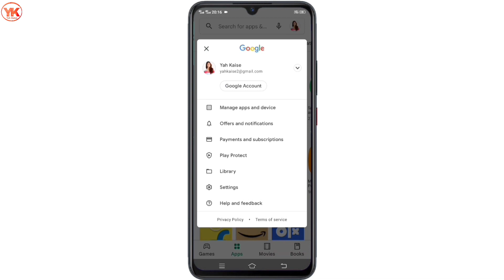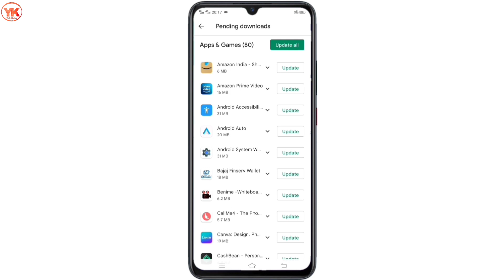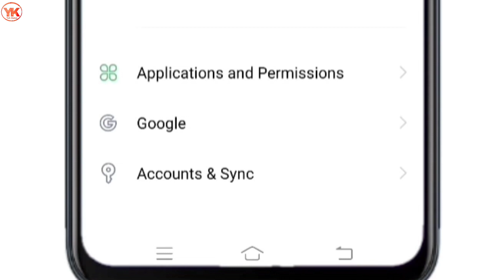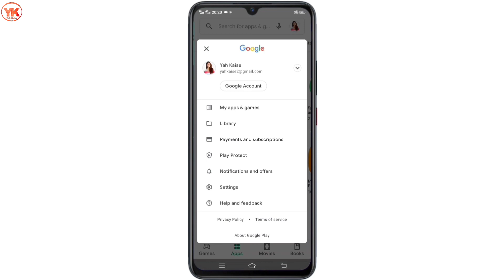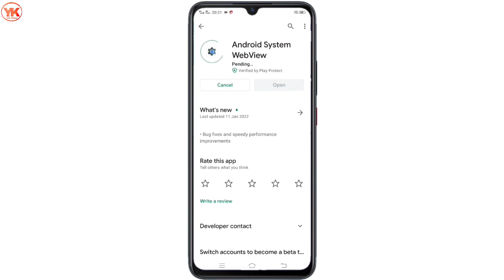Android System Webview Not Updating ! Android System Webview Update Kaise Kare